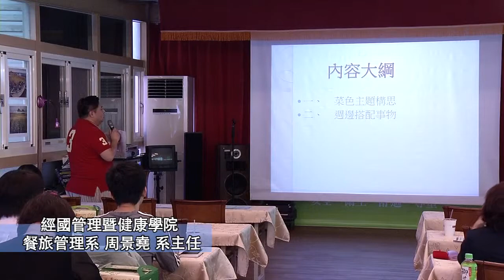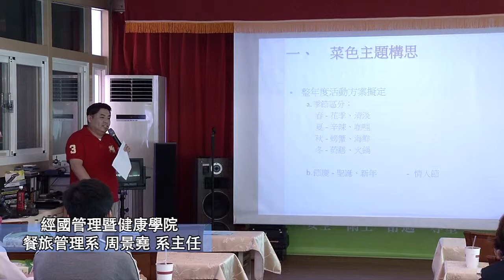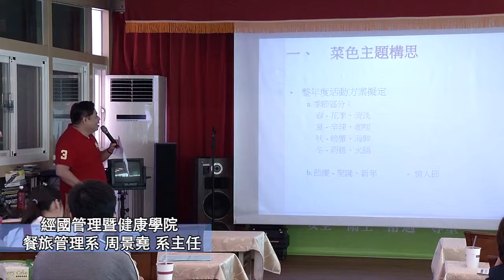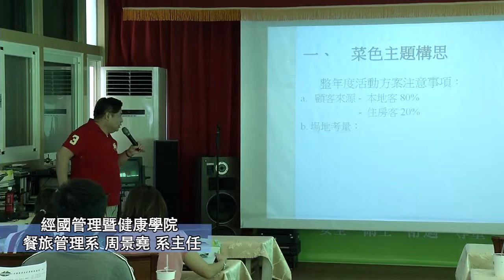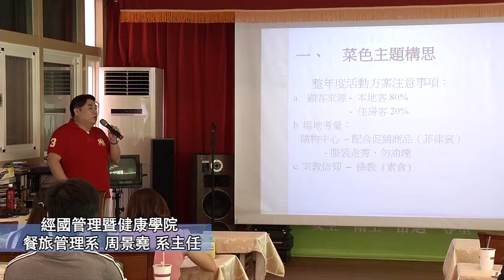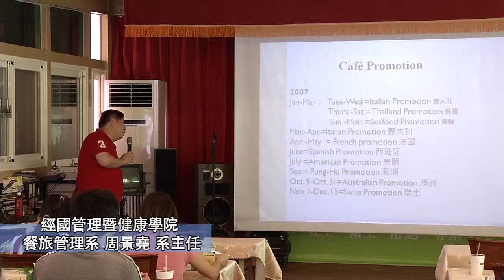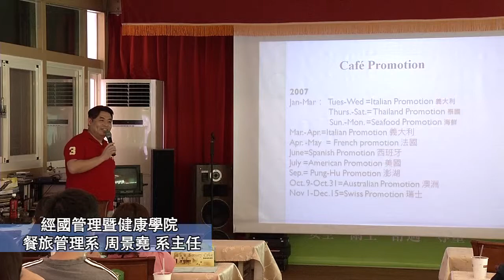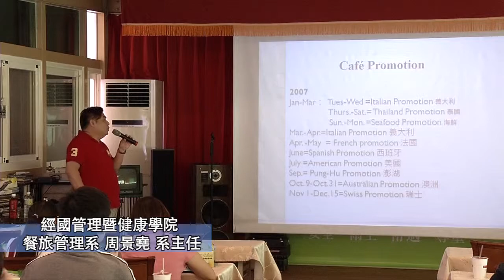節慶活動自助餐菜單1